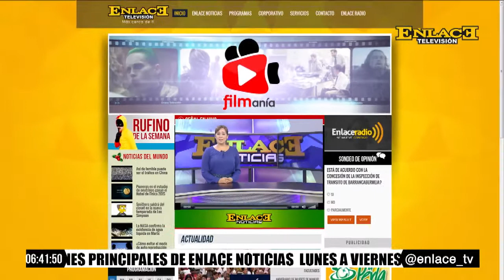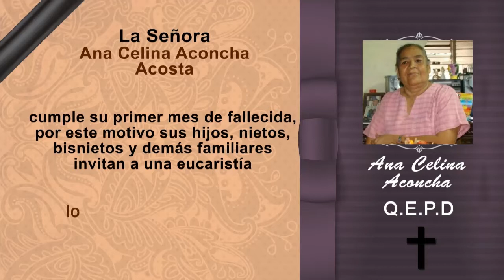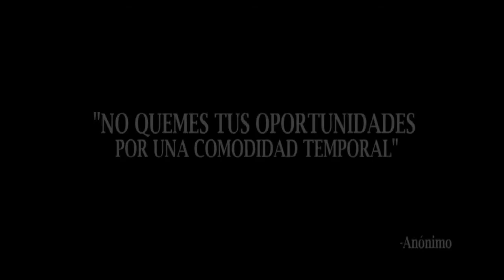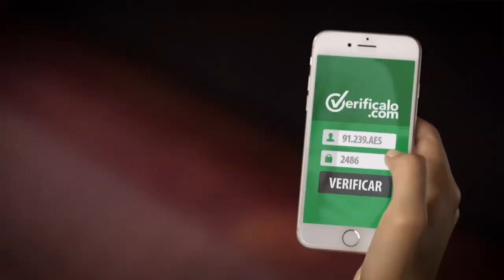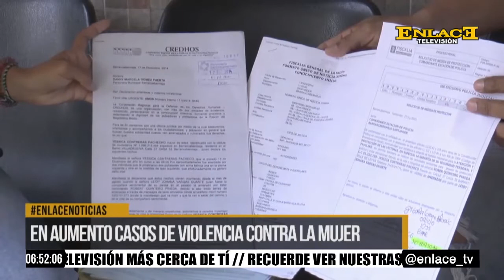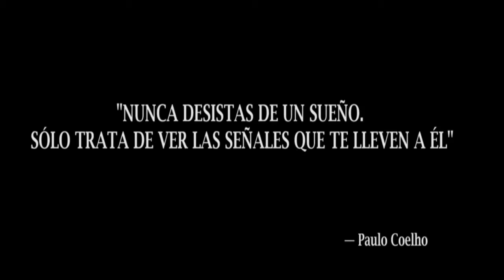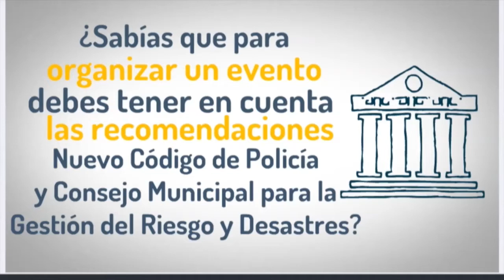ENLACE NOTICIAS EMISIÓN FIN DE SEMANA JUNIO 26 DE 2017